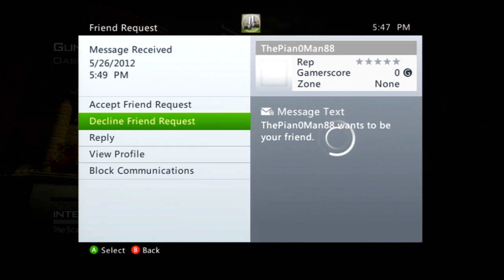MW3 - Montage House Girl Gaming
THANK YOU! KEEP UP THE AWESOME SUPPORT!